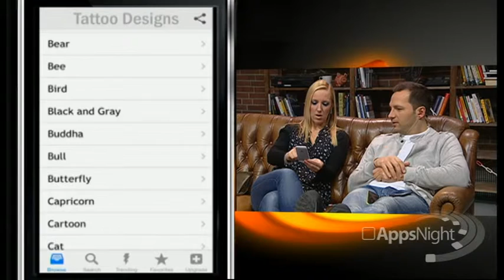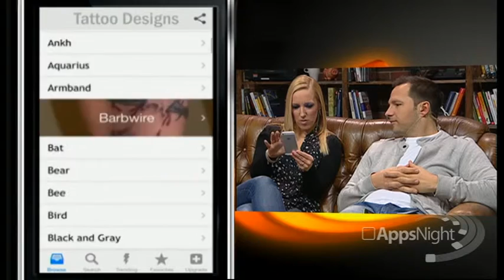HD Tattoo Designs Catalog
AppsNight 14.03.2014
- Unendlich viele Motive
- Als Foto speichern
- Mit Freunden teilen
- Kostenlos